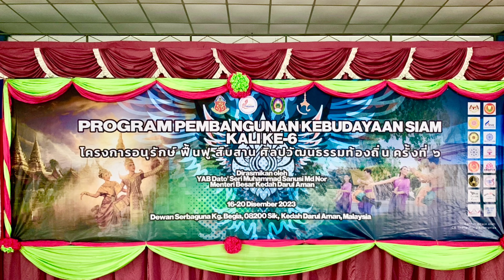รำนาฏศิลป์ไทย | Thai classical dance | การนำเสนอผลงานของเยาวชนไทย-มาเลเซีย เคด้าห์ผู้เข้ารับการอบรม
P-SAGA รำนาฏศิลป์ไทย | Thai classical dance

การนำเสนอผลงานของเยาวชนไทย-มาเลเซีย เคด้าห์
ผู้เข้ารับการอบรม

Nora dance
Thai cultural performance
Presentation of the work of Thai-Malaysian Kedah youth who attended the training

in
Program Pembangunan
Kebudayaan Siam ke 6
Wat Thaichareon,Begia,Sik,Kedah.
16-20/12/2023

โครงการอนุรักษ์ ฟื้นฟู สืบสานศิลปะและวัฒนธรรมท้องถิ่น ครั้งที่๖
ระหว่างวันที่ ๑๖-๒๐ ธันวาคม พ.ศ. ๒๕๖๖
ณ วัดไทยเจริญ บ้านเหยีย อำเภอเซะ รัฐเคดาห์ ประเทศมาเลเซีย